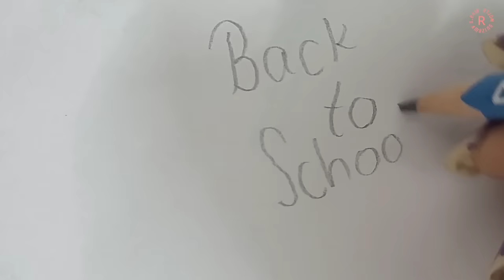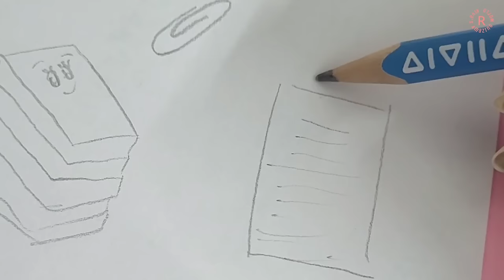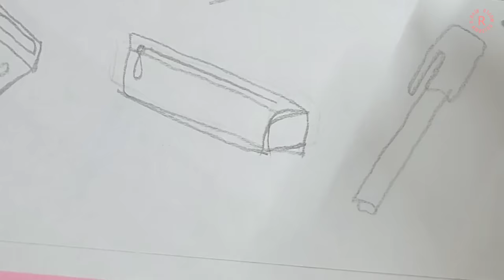Back to School DIY Stickers!!!💕😍 | YOGA🧘‍♀️ | Riya's Amazing World